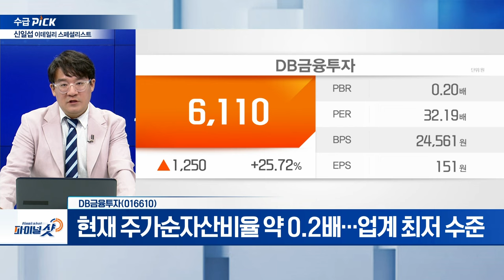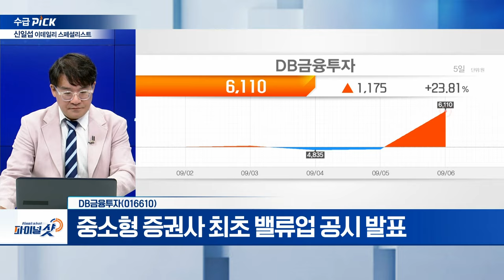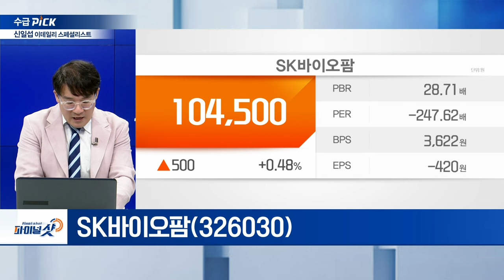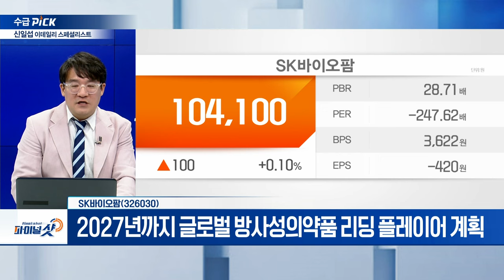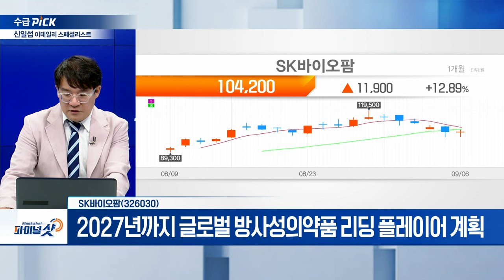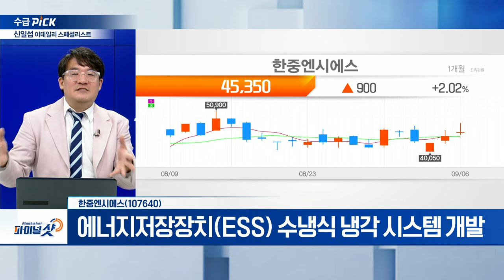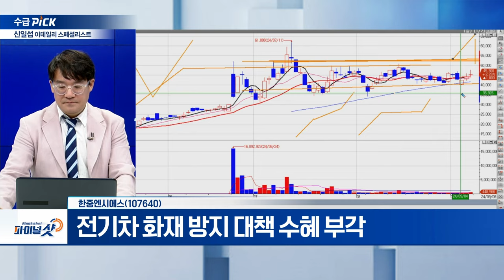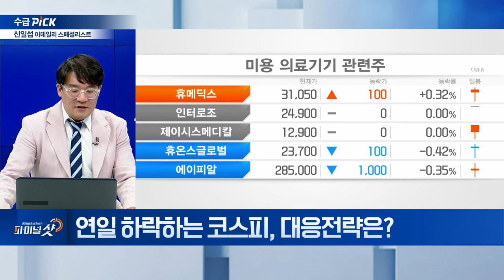DB금융투자, SK바이오팜, 한중엔시에스 | Final Shot (20240906)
DB금융투자(016610)
- 중소형 증권사 최초 밸류업 공시 발표
- 현재 주가순자산비율 약 0.2배... 업계 최저 수준
- 주주환원율 40%... 최근 5년 평균 주주환원율 초과

- 2027년까지 글로벌 방사성의약품 리딩 플레이어 계획
- RPT 핵심 원료 악티늄-225(Ac-225) 특화 플랫폼 구축

한중엔시에스(107640)
- 에너지저장장치(ESS) 수냉식 냉각 시스템 개발
- 전기차 화재 방지 대책 수혜 부각